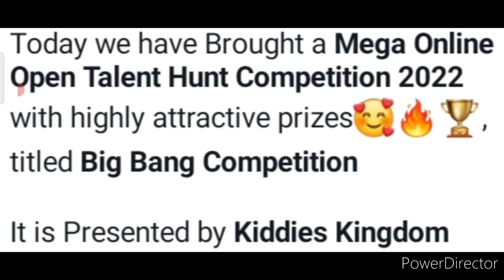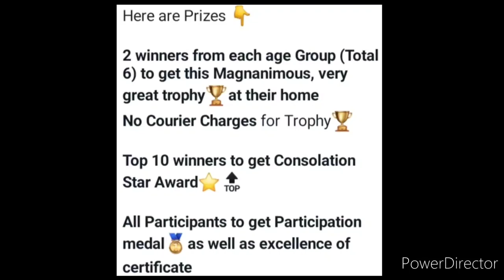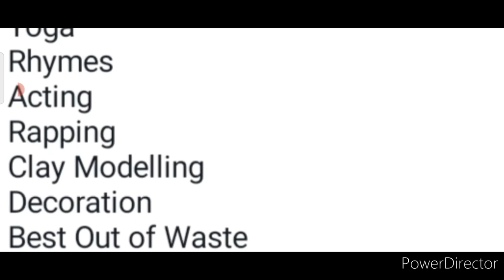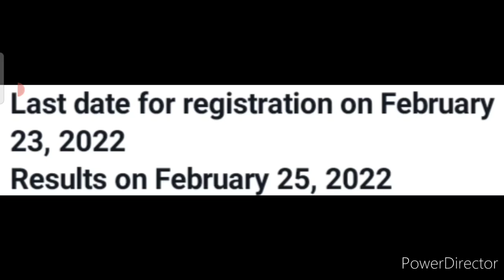Wow😱🔥No Courier Charges🥰100+ Big Competitions🥇Win These Attractive Trophys🏆💟Online Competition 2022💖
3 Best A4 size Drawing books set in affordable amount